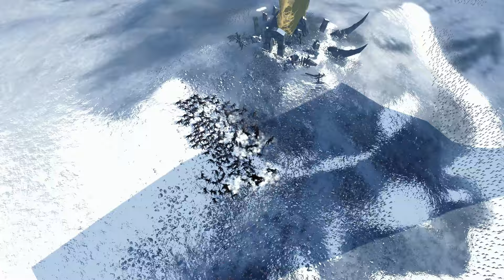Total War:Warhammer - Dragon Ogres vs 12000 Zombies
i didn't stutter.  12000 zombies, see the thing is i really like dragon ogres and their animations.  something about them wading through units swinging their hammers and axes makes me tingly in my pants.  enjoy the spectacle with me.